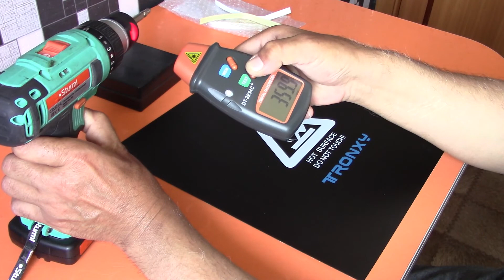Обзор и доработка цифрового тахометра.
Краткий обзор двух тахометров. Небольшая доделка для экономии батареи.